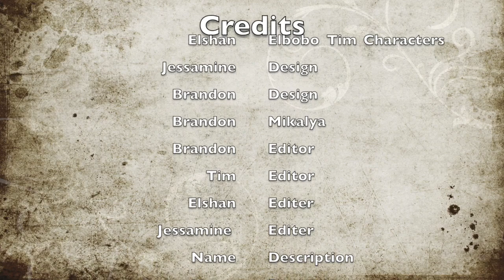Jun22 CV First Day of High School